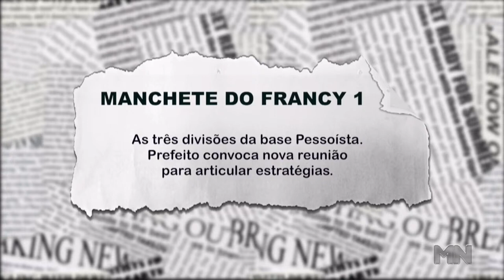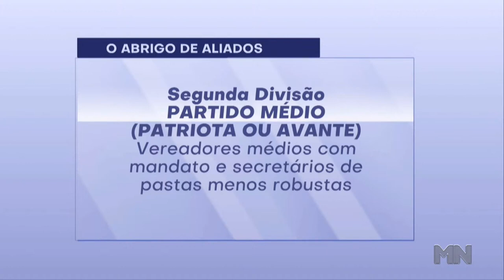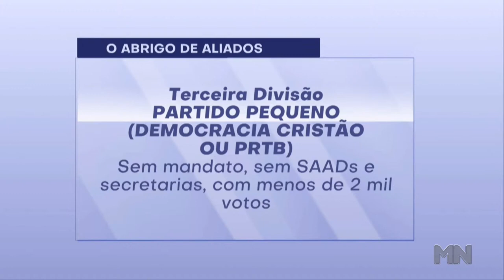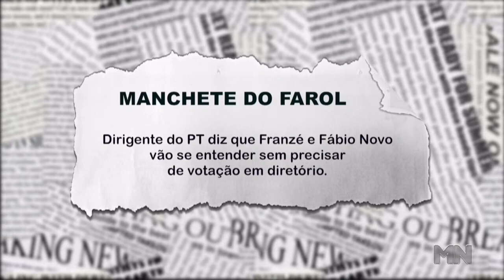As três divisões da base Pessoísta: Prefeito convoca nova reunião para articular estratégias